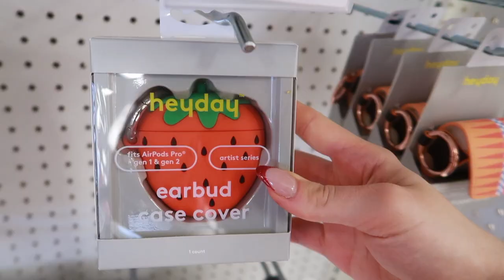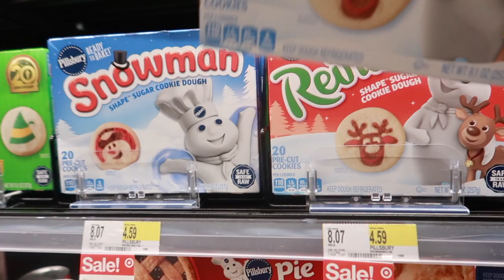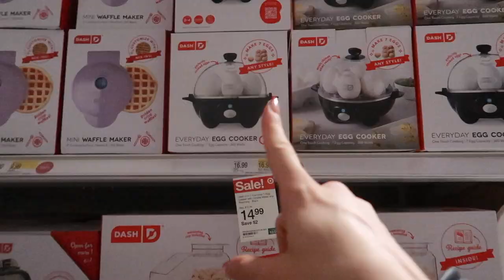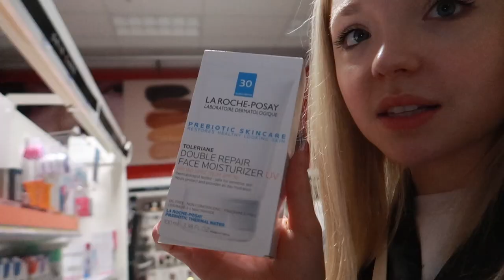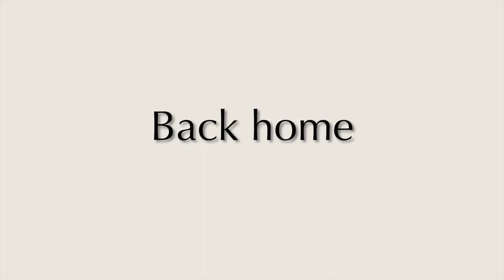VLOGMAS DAY 5 | shopping at target & amazon unboxing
Amazon Storefront